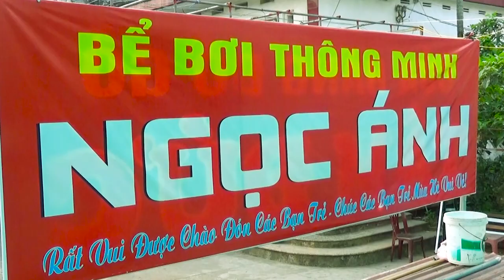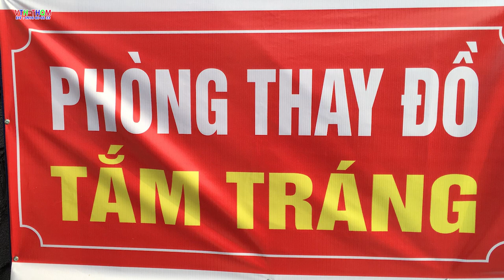Bể Bơi Thông Minh Ngọc Ánh l Modern Talking l LK Modern Talking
Bể Bơi Thông Minh Ngọc Ánh ,Thôn đông chiểu Xã liên phương Thành phố hưng yên